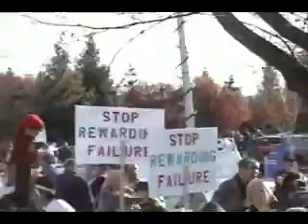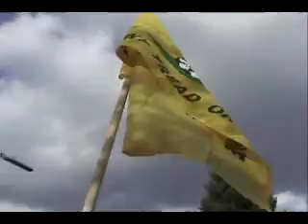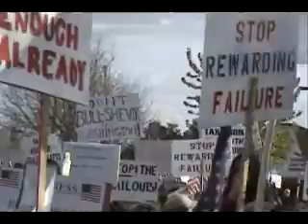Eugene Oregon Tea Party 4,000 Patriots Turn Out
My video on Tax day's tea party April 15 of 2009. The Party was not in Eugene but in Springfield across I-5 from Eugene Oregon. The turn out was awesome I was hoping 100 to 500 people would show up but we got 1.000's. It was located at the Springfield Oregon post office last minute tax payers were driving in to drop of their hard earned money to give to uncle Sam.